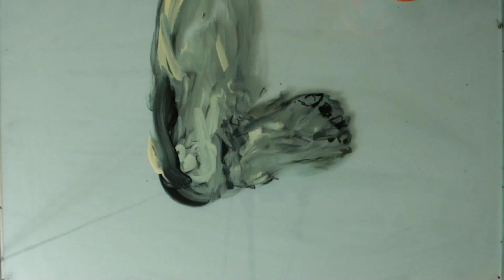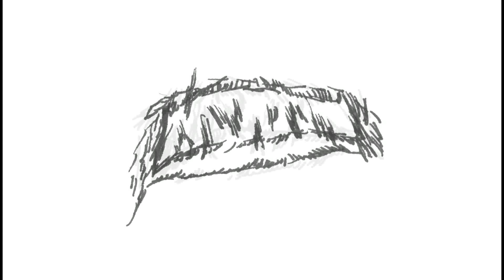Another Eater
A film consisting of  the coincidence of accidents. Animated, Directed edited, and composed by Alan S. Tofighi. Nouroboros 2012.